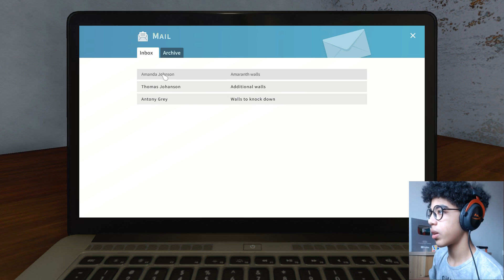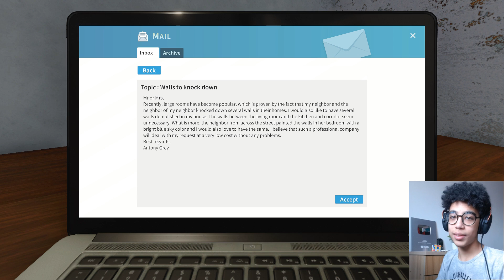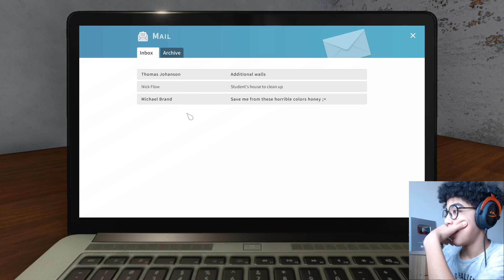HOUSE FLIPPER |🏠شريت أول دار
Description :

🎮Support a creator code : lwa3rbzaf

WE'RE NOW : 439,000 WA3RINE

I'm Salmane 17 YO, Moroccan YouTuber with a big dream.

I Hope you enjoy my content & support me.❤️